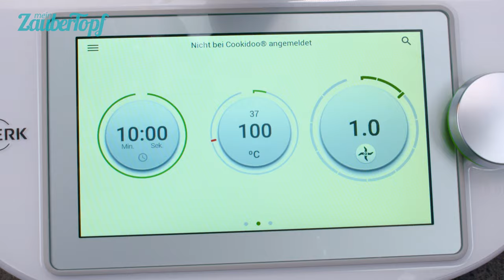Thermomix® Tipp: ENDLICH noch einfacher Spaghetti kochen! 💪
Einfache Tipps für Spaghetti im Thermomix® kochen ✔ mein Zaubertopf zeigt Euch, wie Ihr Spaghetti im Thermomix® richtig kochen könnt! 😋
➡ mein ZauberTopf - Euer Magazin für die besten Thermomix® Rezepte

Spaghetti kochen ist das einfachste auf der Welt? 😅 Mit diesen Tipps von Dési kocht Ihr Eure Spaghetti im Thermomix® einfacher und besser! 💪

Du willst unsere Videos schon vor allen anderen sehen? 🎉 Dann registriere Dich jetzt GRATIS im Club von mein ZauberTopf und sichere Dir den Zugang zu tausenden Rezepten, Videos und Tipps für Deinen Thermomix®:

📚 Du willst etwas Festes in der Hand halten? Dann hol Dir jetzt unser Print-Magazin im Abo und verpasse keine Ausgabe:

👪 Werde Teil unserer Community und tausche Dich mit anderen Thermomix® Liebhabern in unseren Facbook-Gruppen aus

Wir freuen uns, wenn Ihr auch nächstes Mal wieder mit uns gemeinsam tolle Gerichte für den Thermomix® zaubert!